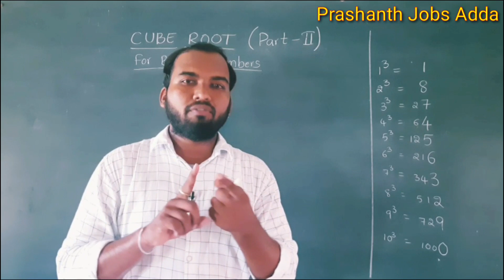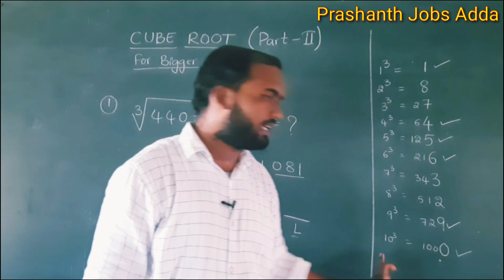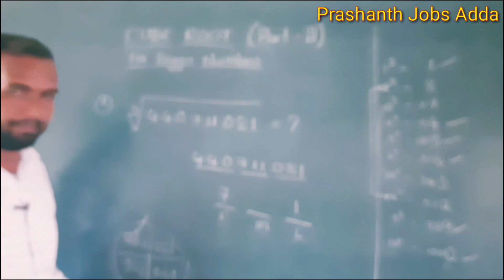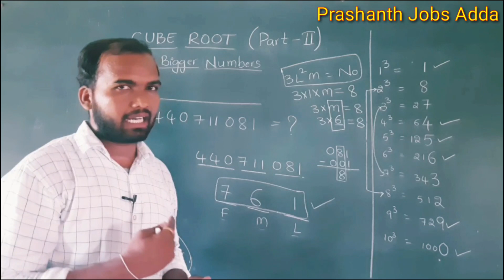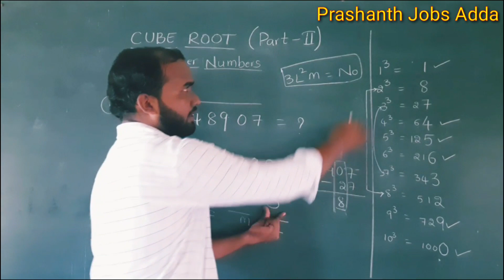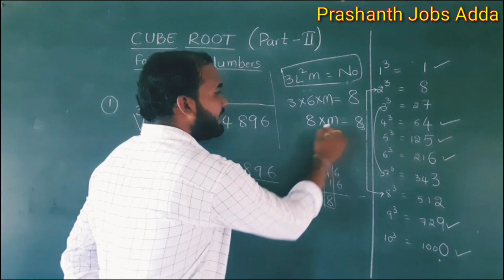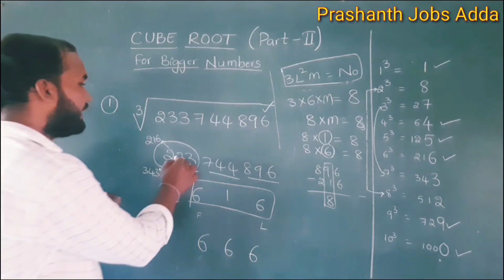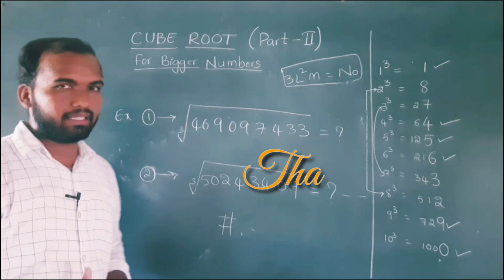Cube Root Part 2 || Finding Cube Root For Bigger numbers || Shakunthala Devi Maths Tricks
Finding Cube Root Part 1.